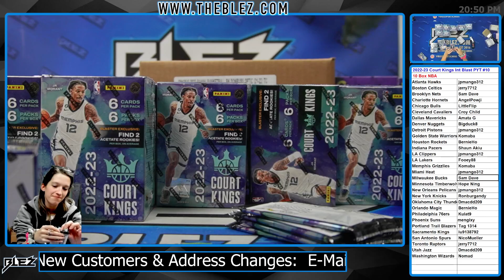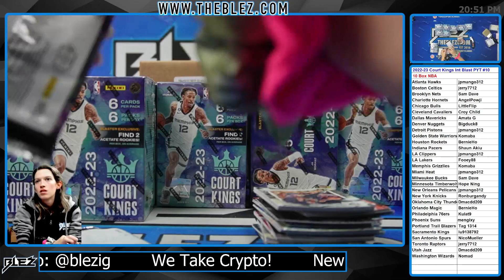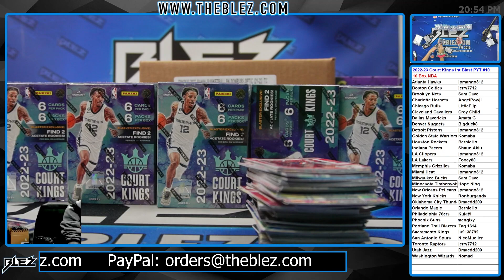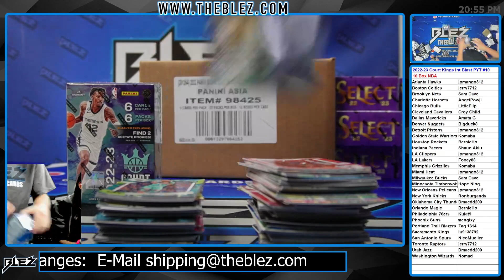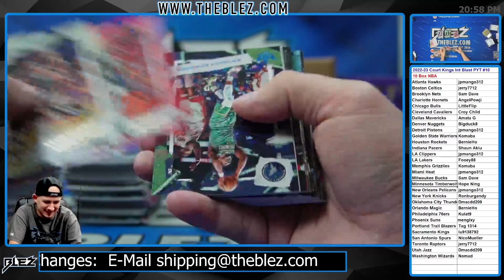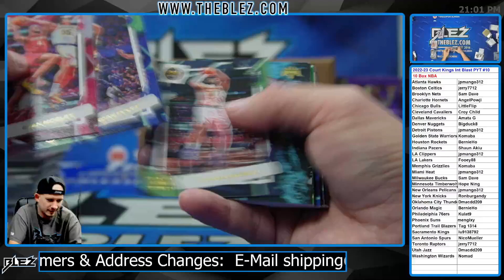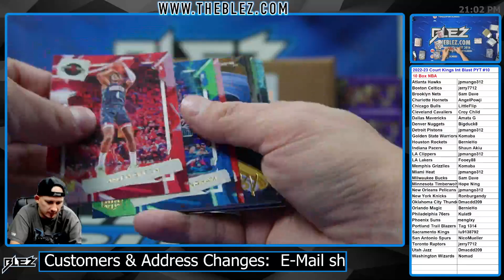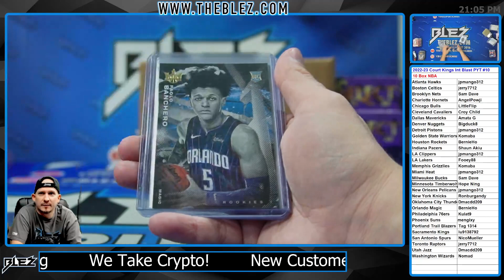2022-2023 Panini Court Kings International Blaster 10 Box Break #10 PICK YOUR TEAM